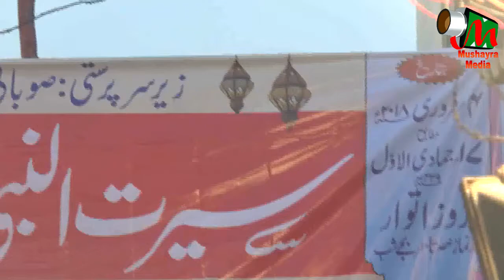MAULANA ABUSSALAM SALFI, Mandala, govandi, jalsa on 4th February 2018.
MAULANA ABUSSALAM SALFI
siratun Nabi sallallahu alahe wassalam conference.
Held on 4th February at mandala, govandi, mumbai
Organised by - members of masjid ahle hadis and madarsa aljamiyatul khairiyatul salfiya.